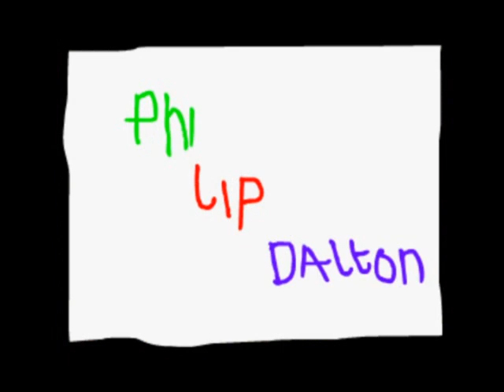Protests in dublin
This is my disgust at the actions of An Garda Síochána at the protest march in dublin city.